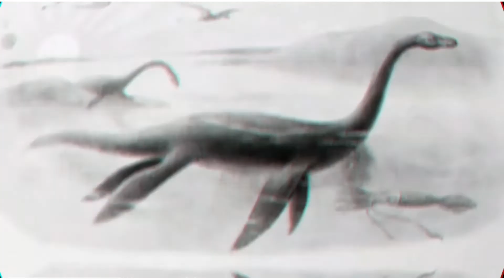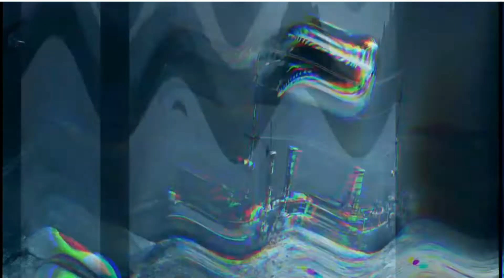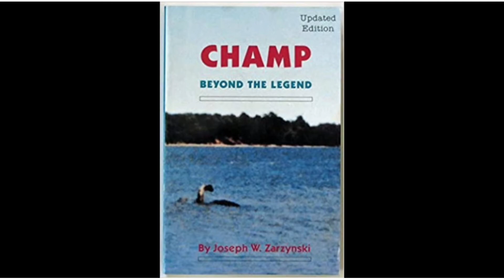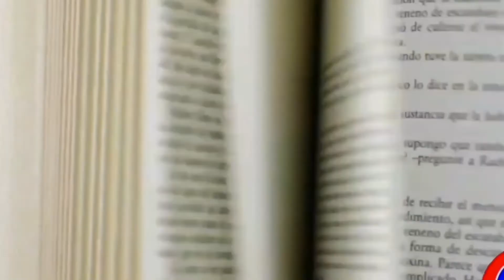दुनिया की 6 सबसे रहस्यमयी झील जिनके रहस्य आज तक रहस्य बने हुए हैं।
Refined Knowledge में आपका स्वागत है। यह चैनल दुनिया भर की दिलचस्प और सबसे विचित्र चीजों के बारे में आपको जानकारी उप्लब्ध कराता है!
हमारे YouTube चैनल के कॉमेंट बॉक्स में किसी और topic पर वीडियो बनाने के लिये हमें जरुर लिखें!  हम हमेशा अपने चैनल में सुधार कर रहे हैं और अब आप अपने दोस्तों, परिवार और सहकर्मियों के साथ वीडियो को share करके हमारी मदद कर सकते हैं!